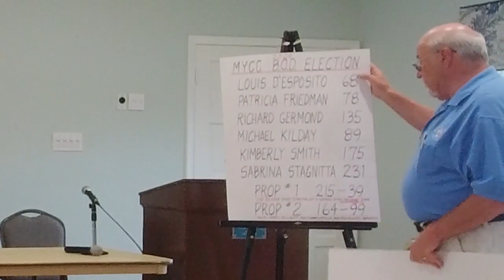2024/03/02 Annual Meeting Part 2